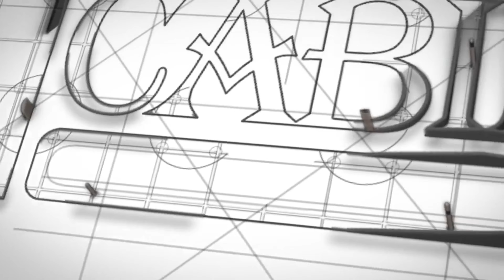Modern White Kitchen Remodel in McLean, VA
Spectacular attention to details, you'll see that in this amazing white kitchen remodel in McLean, Virginia. White and walnut kitchen cabinets with brass hardware are the star of this project. All the right fixtures and products were installed to bring out the dream kitchen of the client.